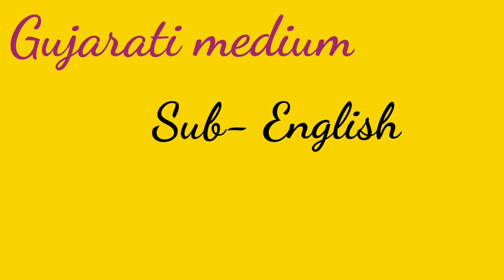GUJ MED STD 5 SUB ENGLISH LITTLE STEPS TEN,ELEVEN, TWELVE PART 4 2